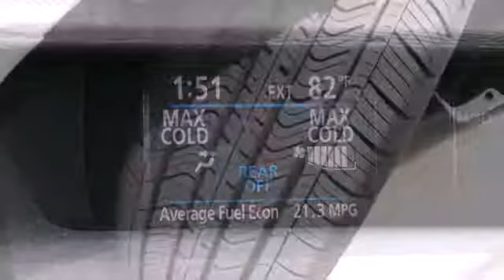2014 Toyota Sienna Rochester MN Winona, MN S52614 - SOLD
Year: 2014
Make: Toyota
Model: Sienna
Trim: LE
Engine: 3.5L V6 SMPI DOHC
Transmission: 6-Speed Automatic Electronic with Overdrive
Color: White
Interior: Light Gray
Stock #: S52614

Address:
4900 Highway 52 N